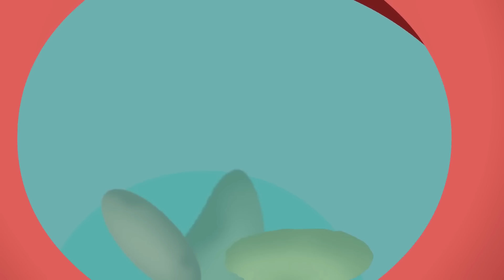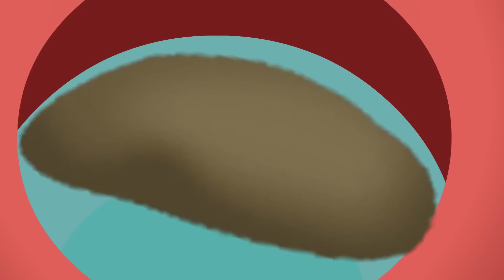प्यासा कौवा की सफलता | Thirsty Crow success story | Hindi Kahaniya | Stories in Hindi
Watch our Story “Magical thirsty crow success story – प्यासा कौवा की सफलता” a clever crow's story in Hindi. These are old folk stories retold for adults with lesson. This is a collection of stories created from ancient texts and folklore and others

“Hindi stories” is a unique channel that uploads original stories from ancient texts, folklore, and contemporary literature.

The stories have educational value and culminate with a Teaching lessons for the watching audience.

Check our other Hindi Kahaniya in our channel if you like it, please comment and share don’t forget to share your feedback.